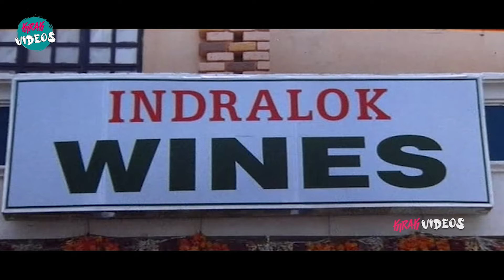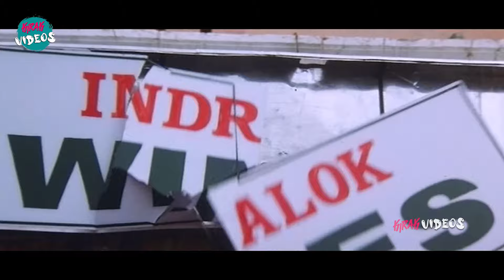J. D. Chakravarthy And Soundarya Interesting Scene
Watch and Enjoy J. D. Chakravarthy And Soundarya Interesting Scene | @KiraakVideos